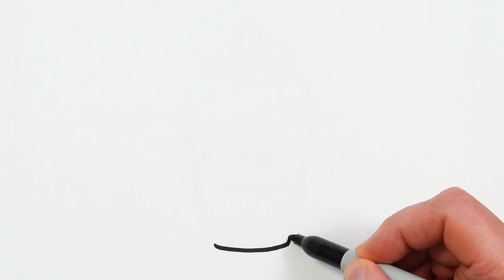How to Draw Cup of Drink | Easy Food Drawing Tutorial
This is art tutorial how to draw a Cup of Drink easy for beginners. It's very simple way, only follow me step by step, if you need more time, you can make pause.
I use a black marker or ink for drawing and watercolor for coloring, but it will be easier to begin drawing with a pencil, so that you can correct it with an eraser. Then the rose is perfect, you outline it with a black marker.

THANKS)))